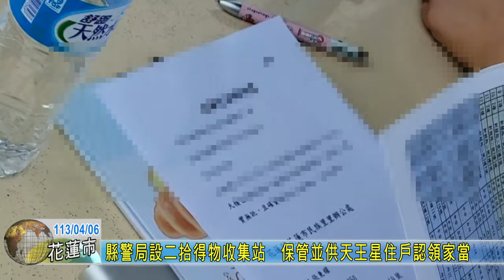20240406 07 賑災捐款愛心變傷心 縣警局呼籲小心詐騙